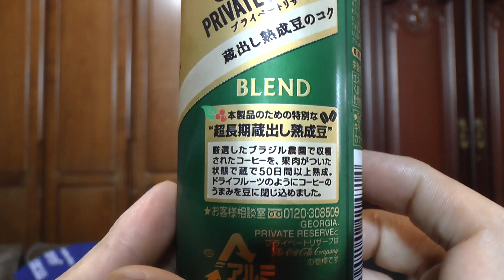ジョージアプライベートリザーブ ブレンド缶コーヒー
ジョージアプライベートリザーブ ブレンド缶コーヒーを購入し飲んだ感想を解説した動画です。